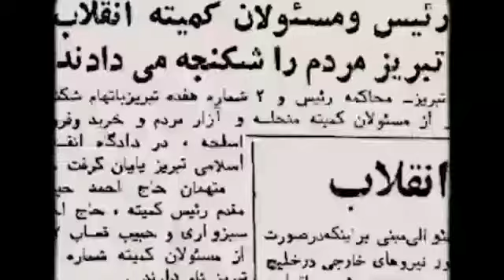کمیته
⭕️ مجموعه مستند

⬅️ قسمت اول: تولد کمیته‌ها

🔷 گزارش یک تصمیم؛ تاریخ شفاهی کمیته‌ انقلاب اسلامی از آغاز تا ادغام...

🔴 دانلود و تماشا در عماریار
🌐 ammaryar.ir/product/committee-1/

✅ عماریار، مرجع عرضه آثار جبهه فرهنگی انقلاب اسلامی